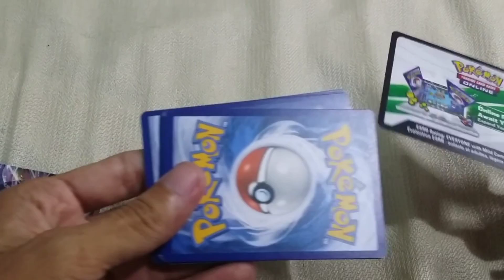GamingLive HD Update #5 | 2022 Recap